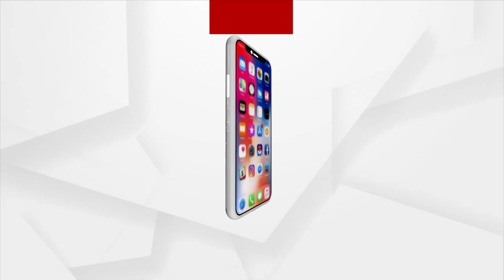Ajira Atithi : ଅଭିନେତା ରାଜ ରାଜେଶ